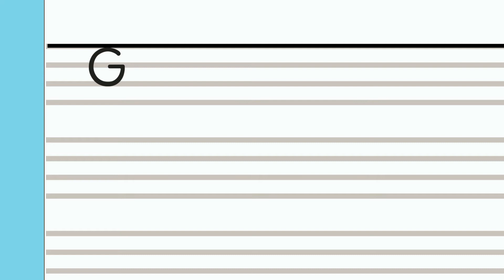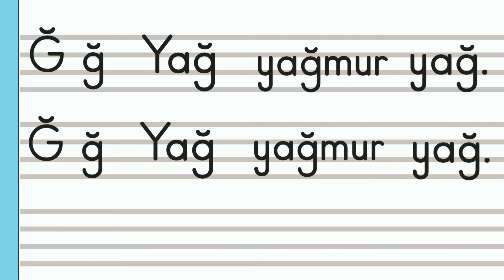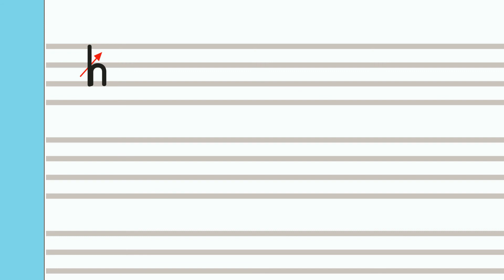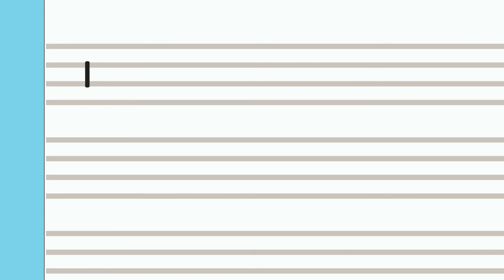Güzel Yazı Ğ H I - İlkokul 1. Sınıf